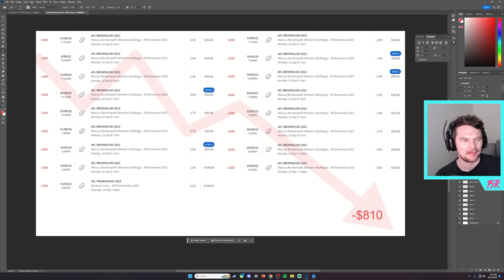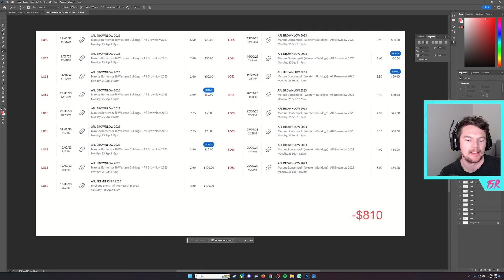AFL Betting Tips - Round 0 (2024)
Usually stream on twitch (link below) but have a keen eye for punting on footy. Thought I'd share my bets with you and see if I can repeat last year's success!